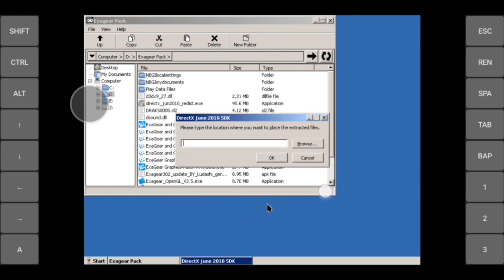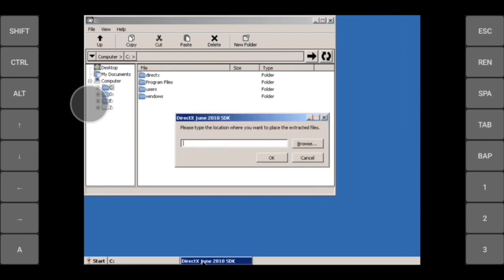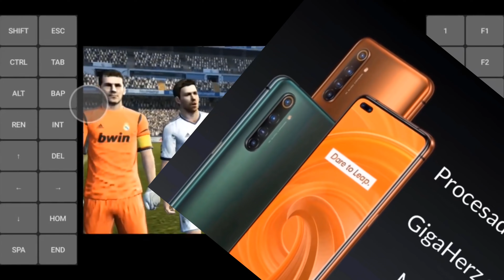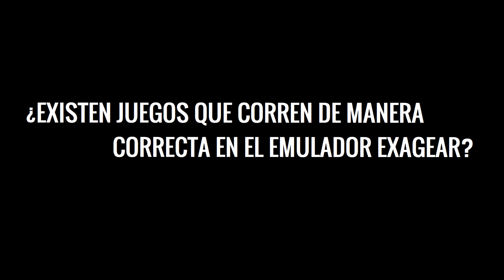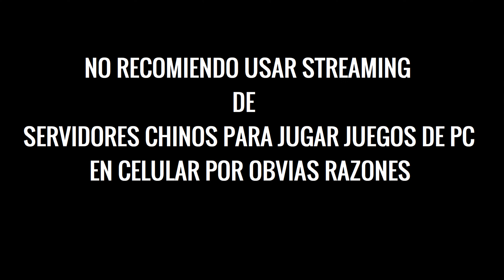¿EMULADOR PS3 (PLAYSTATION 3) PARA ANDROID? - ¿QUE ES EXAGEAR?